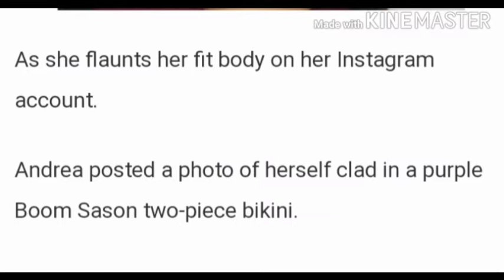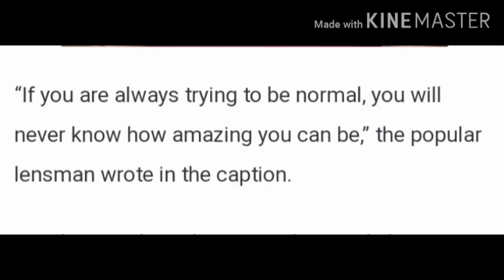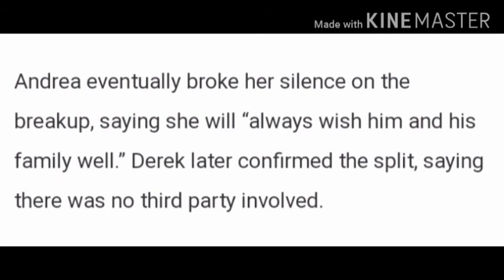Andrea Torres lumitaw Ang kagandahan sa break-up nila ne Derek Ramsey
Lalong gumanda talaga itong si Andre Torres